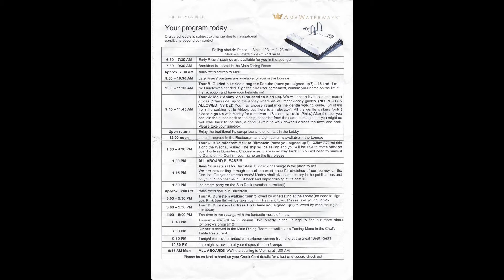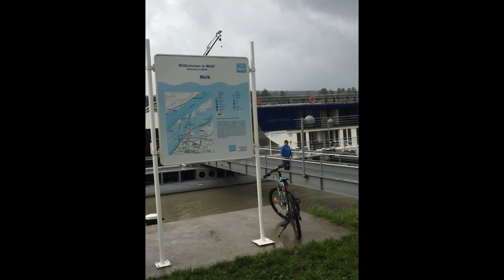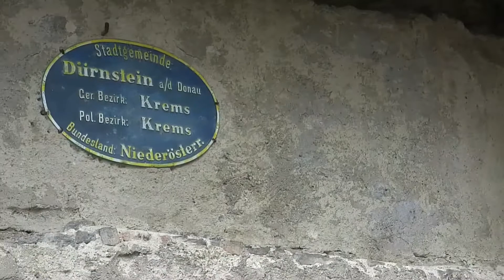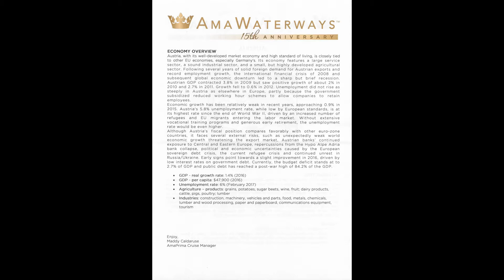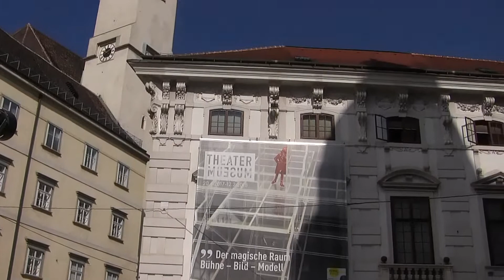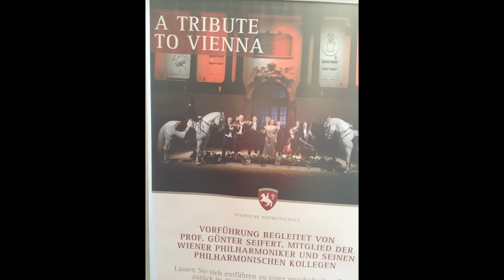2017 EuropeanRiverCruise - Sixth Video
Sixth Video in the series of seven videos of our 2017 Magnificent Europe River Cruise.  This video covers the segment of the journey through Austria with stops at Melk, Wachau, and Durnstein, eventually ending in Vienna via the Danube River.